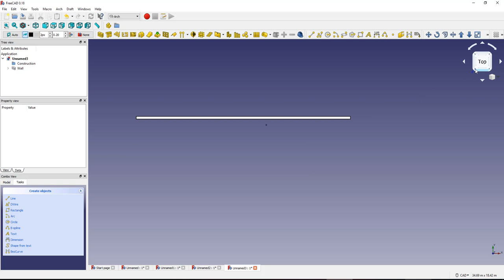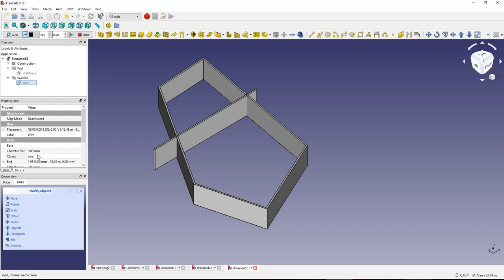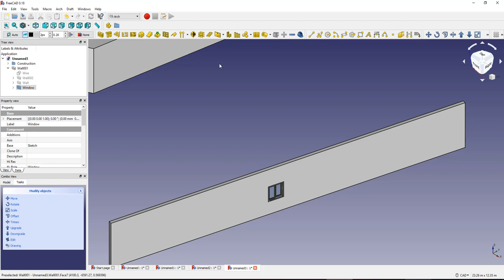freecad نمذجة حوائط و نوافذ